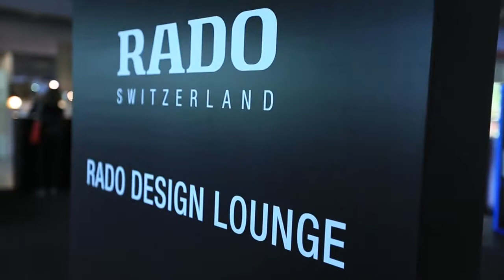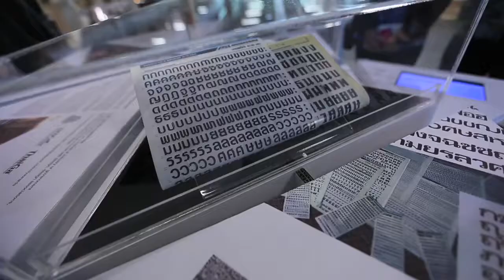TUTKI™ at now! le Off PARIS DESIGN WEEK 2014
Great memories from Paris Design Week! :)